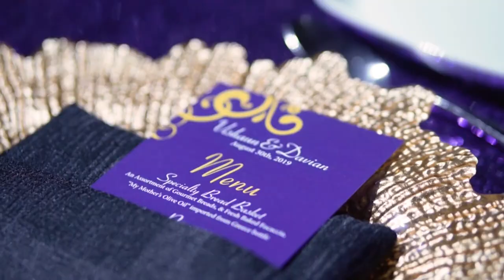Most Epic Wedding Day Highlights | Anniversary | Vishaun 4 Real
It is my Anniversary! So in good fashion, I am sharing the highlights from my day. If you were there, it is unforgettable. If you weren't you will witness how much fun it was! Enjoy.